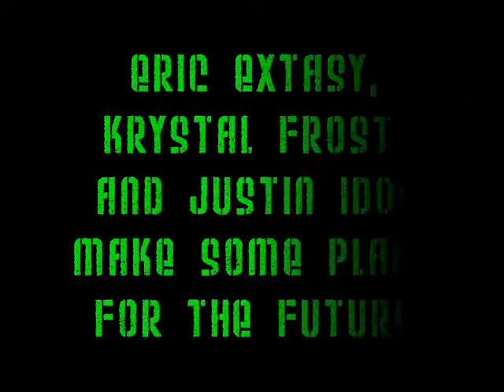ERIC EXTASY, KRYSTAL FROST and JUSTIN IDOL after HORROR 3!